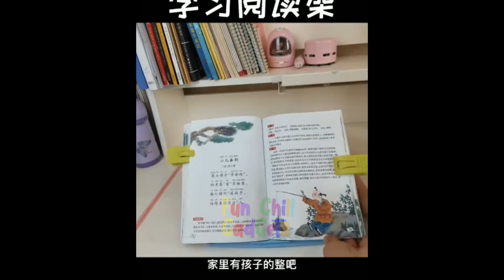Cool Gadgets!😉Smart Appliances For Every Home Kitchen/Beauty/Tech Tiktok⭐💯⚡